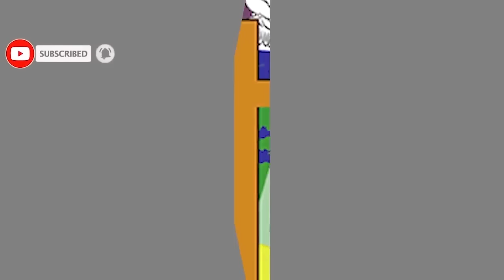IBIHANO 5 KURI AFRICA/Ibimana byaho byose biciwe intege/URWANDA rurafutwe kubere aba PAN AFRICANISM